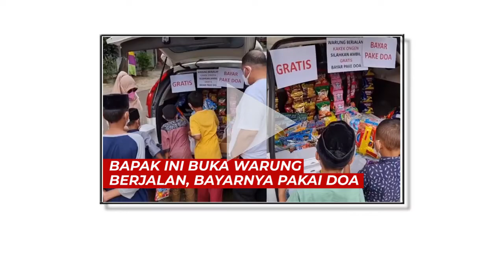Bapak Ini Buka Warung Berjalan, Bayarnya Pakai Doa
Pria itu memberikan secara gratis jajanannya.

Beberapa pembelinya juga merupakan anak-anak tahfiz Qur'an.

Anak-anak tersebut secara bebas mengambil jajan dan mainan yang diinginkan.

Setelah itu, mereka harus 'membayarnya' dengan doa.

Video ini dibagikan oleh akun TikTok @mutiarasangaji.

Video terkini dan terbaru..